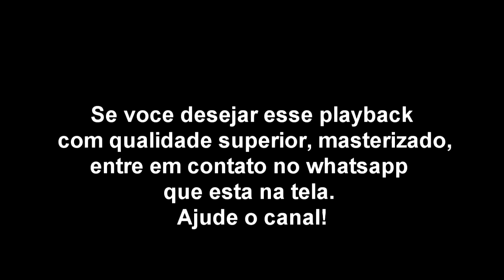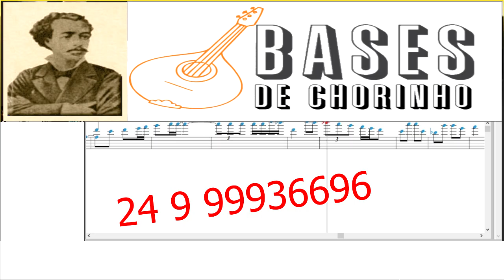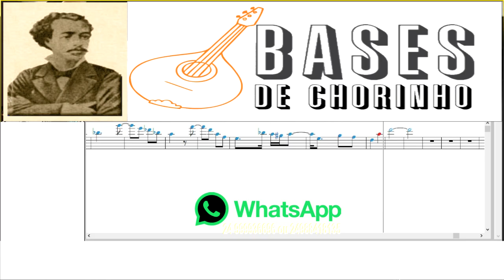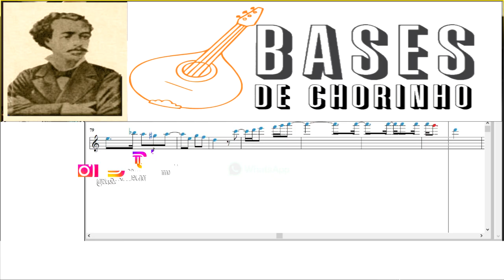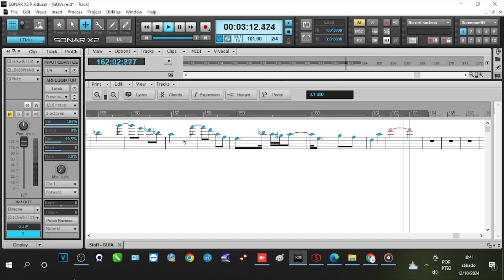SÓ PRA MOER #257 (Playbacks de Chorinho)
Musica de Virinato Figueira.

Adquira esse playback + a partitura no contato abaixo.
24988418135 A/C Bases de Chorinho
Aproveite!

BAIXE A LISTA DAS BASES DISPONIVEIS E CONSULTE CONDIÇÕES.

Produção e gravação
Pandeiro de couro, cavaco centro, violão 6 cordas, violão 7 cordas:  Cristiano Ferreira

Ou entre em contato e peça o link com acesso TODOS OS playback do canal.
Aproveite!